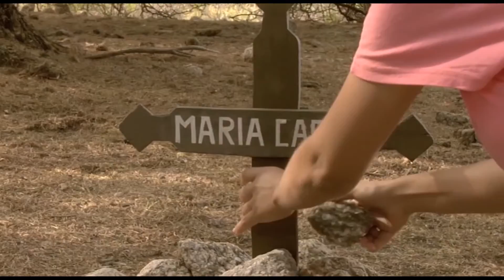Bumbun | Trailer | Daniel Valenzuela, Laura Garcia, Silvina Páez, Hugo Casas | Fernando Bermúdez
In a harsh, unforgiving, rural area in northwestern Argentina, the machismo, misery, and repression of the last military dictatorship frames the tragedy of Bumbún, the daughter of an alcoholic and violent axeman who forces his daughter to disguise as a man from birth. Her life will be torn between accepting this fate forced upon her or fighting to change it.